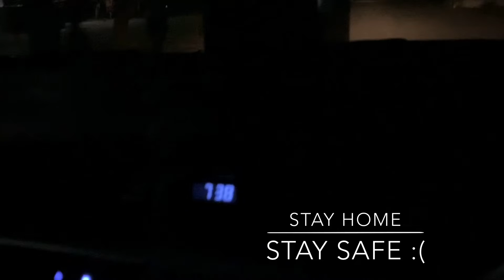Everything closed at 5pm | stay home | Dr.Salman Rana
Due to lock down everything was closed at 5pm. Except medical stores and milk shops (8pm)